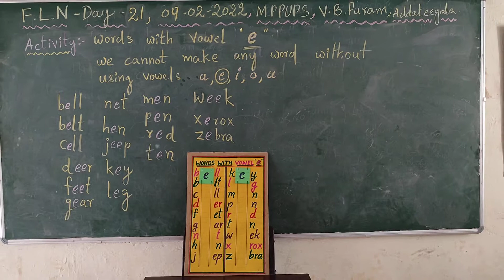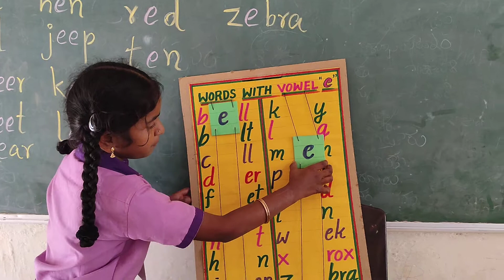FLN , 09-02-2022 ,MPPUPS,VEERABHADRAPURAM,ADDATEEGALS.